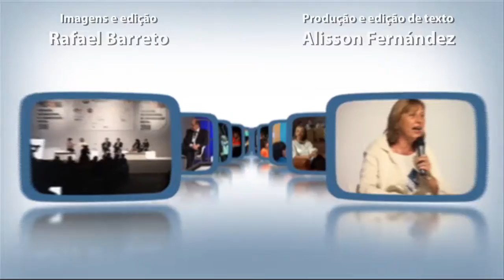Milhem Cortaz, o ator de personagens marcantes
Por trás de vários personagens fortes, seja na televisão ou no cinema, Milhem Cortaz conquista um público maior a cada papel. Nesta entrevista, o ator que já fez mais de 30 filmes, 13 programas de TV e 14 peças de teatro, revela que não tem medo de ficar estereotipado, que o público vai ver no cinema o que vê na televisão e que acha a publicidade brasileira pouco criativa.